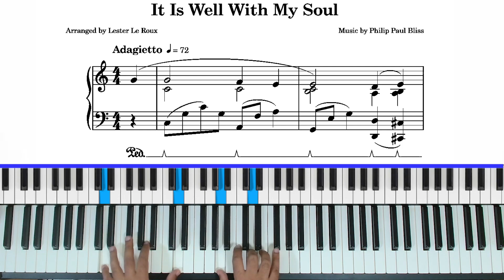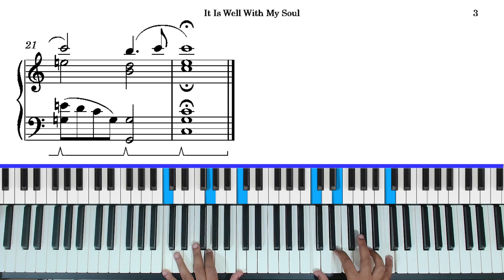It Is Well With My Soul | Easy Piano Arrangement | Piano Instrumental